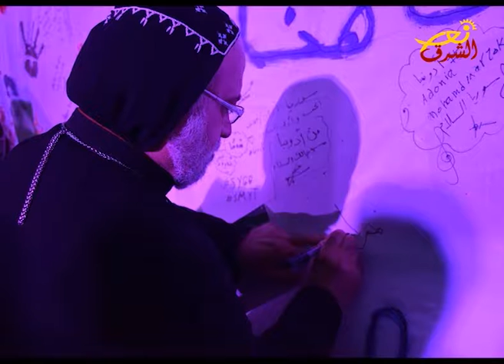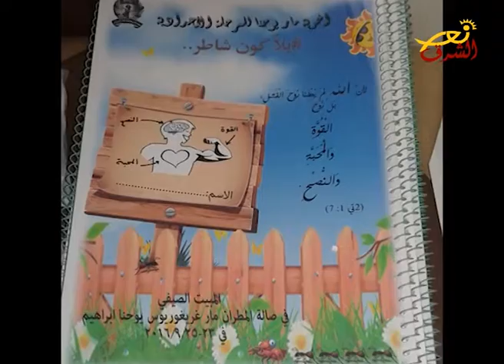من هنا وهناك - كنيسة السريان الارثذوكس 30- 9-2016 (فضائية نور الشرق)